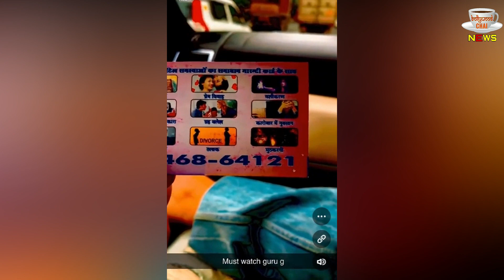Shehnaaz Gill's Brother Shehbaz Exposed The Hypocrite To Baba | Watch Video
Shehnaaz Gill's Brother Shehbaz Exposed The Hypocrite To Baba | Shehnaaz Gill And Brother Shahbaz Badesha Viral Video | Shehnaaz Gill Latest News & Update